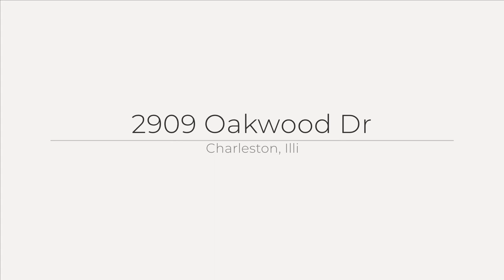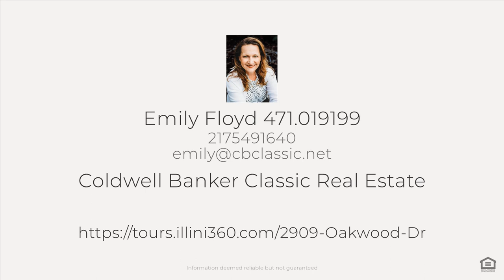2909 Oakwood Dr, Charleston, Illi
See the Property Website! :: Emily Floyd - Coldwell Banker Classic Real Estate - 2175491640